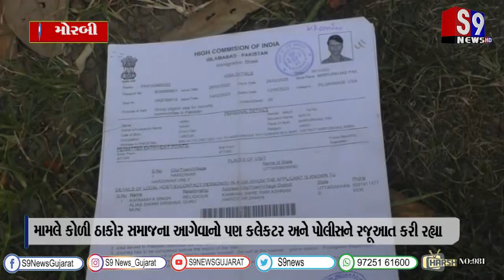મોરબી : હરિદ્વાર ટુરિસ્ટ વિઝા ઉપર 45 હિન્દૂ પાકિસ્તાની નાગરિકો બનાસકાંઠા થઇ મોરબી આવ્યા